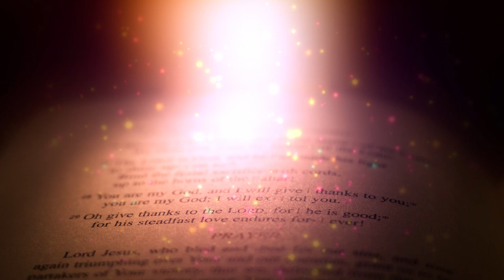Nocopyright Free Download Worship Bible Christian Background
☆ Professional free Organic Light Leaks Pack and film burn overlay, More coming soon.
☆ Use this footage to stylize your video.

    High-quality light leak footage, just drag and drop on top of your video and change blending mode to add, or you can play with the blending mode until you find out best mode for your video, even if required you can adjust the transparency.
Please note, Timeline based Video editing software required.

Check my other uploads.